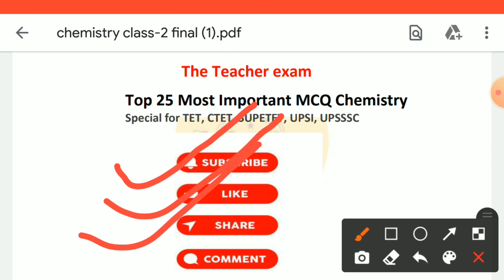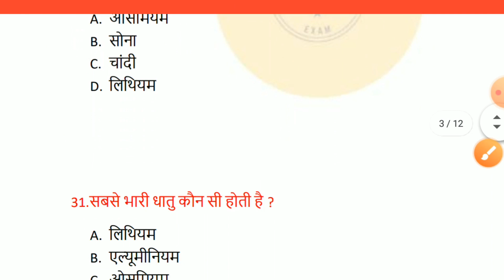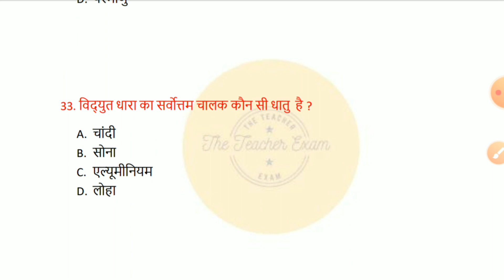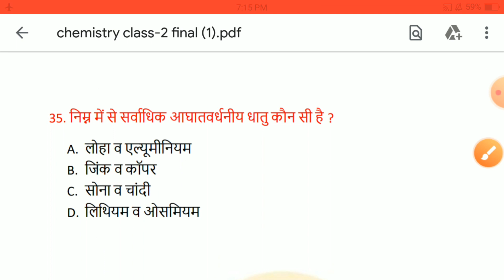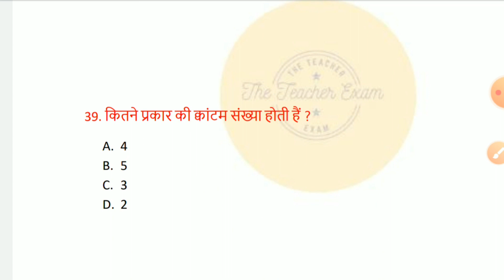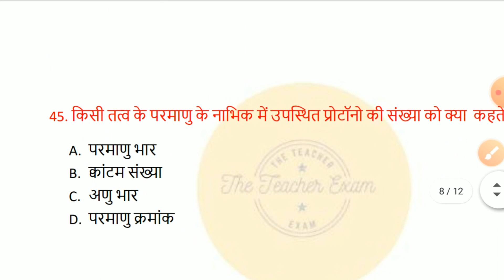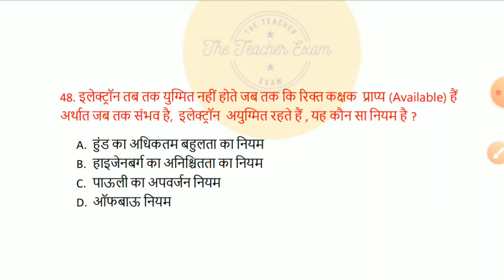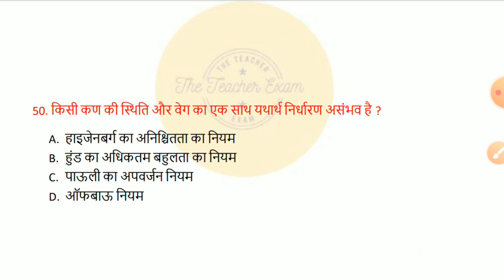chemistry mcq for competitive exams| रसायन विज्ञान | chemistry in hindi| The Teacher Exam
Dosto  es video me ham chemistry mcq for competitive exams  ke 25 mahtavapurn  prasan chemistry in hindi hal karenge.dosto yeh hamri class-2 hai.dosto  ap hamre  channel se jud kar Ctet,tet B.ed ,D.el.ed/Btc,upsi PET,upsssc,uppcs  evam reet exam ki prepration kar sakte hai.dosto umeed karta hu apko video pasand aya hoga. video dekhane ke liye ap sabhi ka bahut bahut dhaynwad.
Queries solved:-
chemistry basic knowledge in hindi
basic chemistry class 10
basic chemistry class 12
rasayan vigyan mcq in hindi
rasayan vigyan ke question